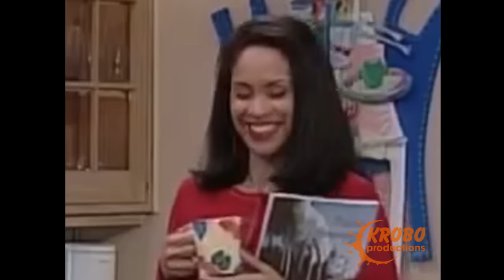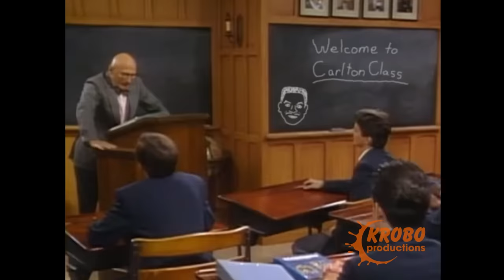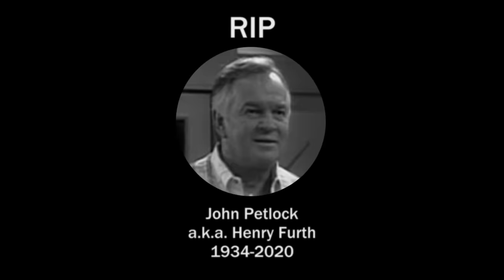The Fesh Pince of Blair 3: Return of the Breffmints (Part 1)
The Pince has returned. Part 2 coming soon! Follow me using the links below for a chance at being cool.

The pixel art and animations at the beginning were all made by me.

The FPOBA 16-bit Intro Music, Credits Music, Nick At Nite Watermark and 'Fesh Pince 3' logo in the thumbnail were all done by Shadownade

Editing programs:
Sony Vegas Pro 18
paint dot NET
GIMP

The critics are raving!

"cool/nice vid"
-rad skateboarding viewer

"it's been 9 years nobody cares anymore"
-lame viewer with dirty velcro shoes

"Vile media."
-nutscab

-Henry Furth

"only 2 sandwich jokes 0/10"
-slantoid

"The nature of the world of Fesh Pince has also undergone some change in the last nine years, with time and reality shifts stabilising somewhat, but with the emergence of several new eldritch phenomena, such as the appearance of the death cryptid Stuart Little, and episodes of spontaneous combustion."
-Tom Sundog

"You are an architect of beautiful nightmares."
-ZackMykula

"yea... don't bother with this vid ya'll. no nutritional information in here at all. waste of time."
-nutritionado

Sloppy Source List (mostly in order of appearance):

-Clips/audio from the following FPOBA Episodes:
-Eternals (film)
-Michael Bolton - How Am I Supposed To Live Without You (Instrumental)
-Ocarina of Time: Battle Music, Redead Attacking
-Oddworld: Abe's Oddysee (Sound Effects)
-a soundclip of me burping
-Spice Girls - Wannabe (Instrumental)
-World of Warcraft: Human Male Aggro Sound
-Stuart Little (cool mouse movie)

Let me know if I missed anything and I'll add it to the list!